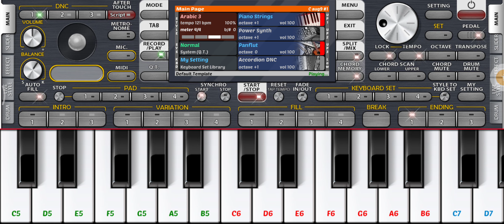Sajna Hain Mujhe New Version Song Piano Cover on Organ 2024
Sajna Hain Mujhe